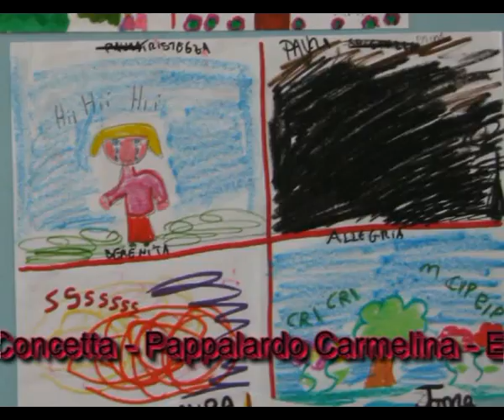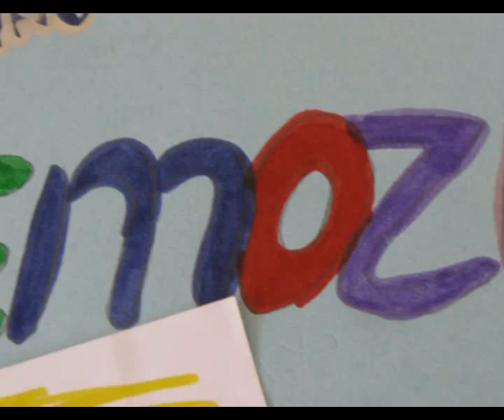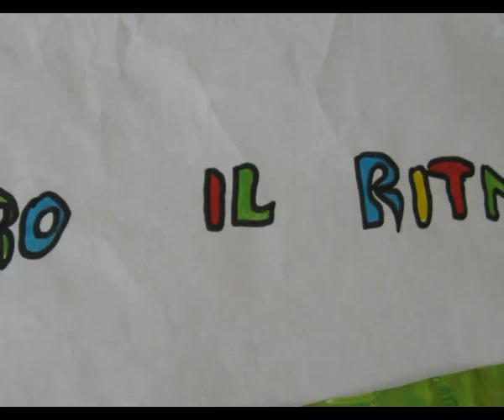PON modulo "Idee in movimento"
5° Istituto comprensivo Siracusa. Anno scolastico 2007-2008. Tutor: Di Bella Loredana, La Rosa Concetta, Pappalardo Carmelina. Esperto: Tiralongo Dario